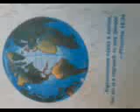bible source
nayoutubenaaatayoutubepaaa